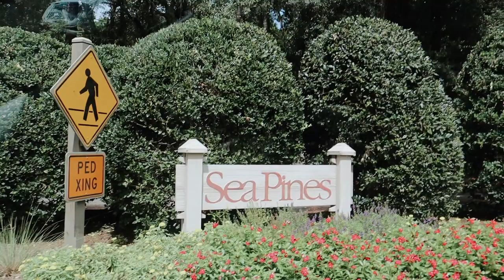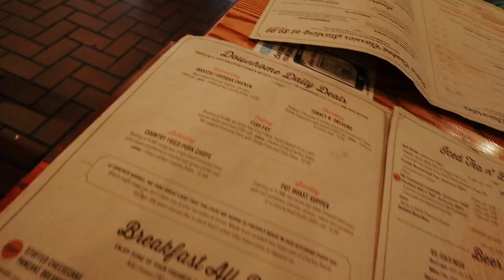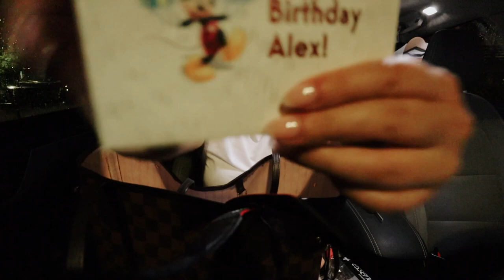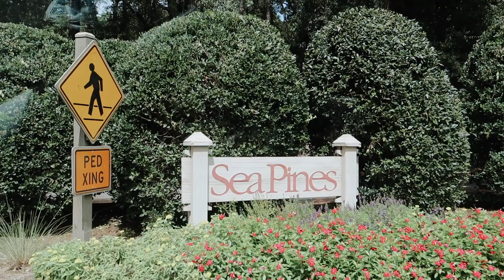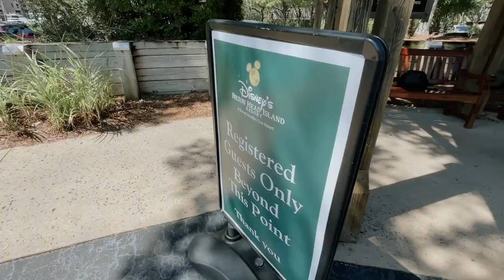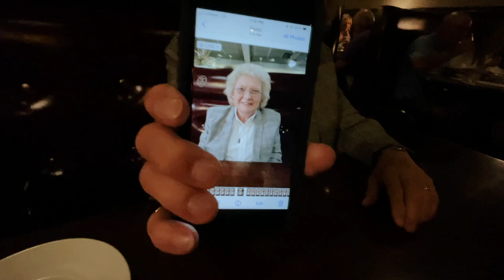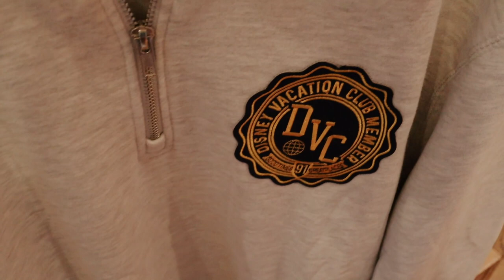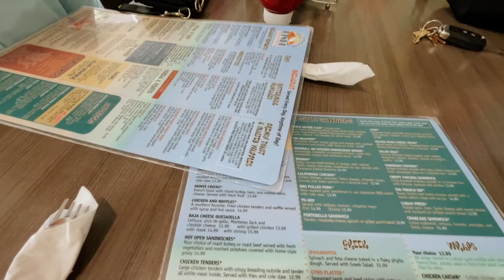BIRTHDAY TRIP TO HILTON HEAD, SOUTH CAROLINA! (travel vlog)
✩ BIRTHDAY TRIP TO HILTON HEAD, SOUTH CAROLINA! (travel vlog) In this travel vlog my family and I visit Hilton Head, South Carolina. We go to sea pine, harbor town, and stay at Disney's Hilton Head resort. I loved going shopping on the island as well as the Vagabond Dolphin Cruise. This was such a fun trip and I am so thankful I got to go on it.

❥  Alex